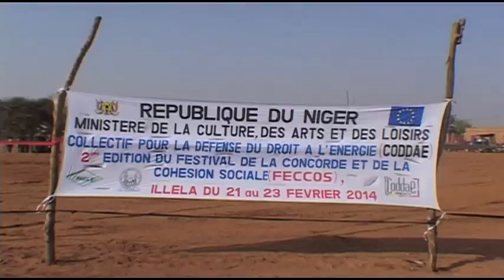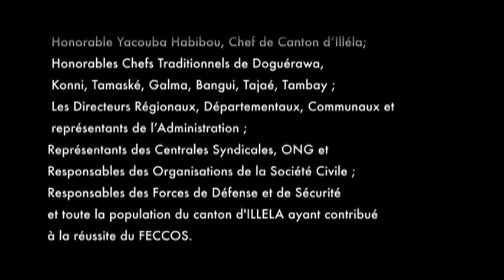SHARO 2014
La deuxième édition du Festival de la Concorde et de la Cohésion Sociale (FECCOS) ou fête traditionnelle des éleveurs nomades s’est déroulée à Illéla les 21, 22 et 23 février 2014. La cérémonie de lancement officiel a été présidée par Monsieur Ousmane Abdou, Ministre de la Culture, des Arts et des Loisirs, le vendredi 21 février 2014, à partir de 10 heures, au stade municipal d’Illéla. Le but est de célébrer un jeu prisé par les éleveurs transhumants d’ethnie Peuhle qui, régulièrement, séjournent dans les départements d’Illéla et de Bagaroua, pendant la période des mois de décembre à avril, c'est-à-dire de la fin des récoltes au démarrage des préparatifs des champs, avant le prochain hivernage. Dans cette zone de pastoralisme, les éleveurs peulhs empruntent un circuit bien défini allant de la région de l’Azawak au nord, en suivant des couloirs de passage qui leur font traverser les deux départements du nord au sud, afin de mieux exploiter les résidus agricoles, grâce à la disponibilité des points d’eau. Ce déplacement massif des éleveurs et de leur bétail, dont l'origine remonte à la nuit des temps, est régulièrement constaté. Il consiste à libérer, jusqu'à la fin des cultures, les zones agricoles du sud pour exploiter les pâturages du nord. Cette expédition saisonnière permet aux éleveurs de faire bénéficier leurs animaux des sels minéraux, en les faisant paître sur les terres salées de l'Azawak. Le FECCOS a été créé dans le but de promouvoir le Sharo, en le réhabilitant et en le valorisant. Il s’agit d’un festival haut en couleurs, riche en manifestations culturelles et artistiques. Il vise à mettre en avant le brassage culturel, voire de faire de notre pays, l’un des centres d'intérêt du Sharo en Afrique. Vu sous le signe de la renaissance du Sharo, la deuxième édition du FECCOS est placée sous le thème : « Inventaire des éléments matériels et immatériels du Sharo ». Ce jeu traditionnel est pratiqué annuellement par les communautés Peuhles en collaboration avec les sédentaires de la zone soudano sahélienne s'étalant d'Ouest en Est sur le Niger, le Nigeria, le Cameroun, etc… au moment des descentes des animaux. Il s’agit d’un rite traditionnel mettant en scène deux compétiteurs devant faire preuve de bravoure, de puissance physique et d’élégance.